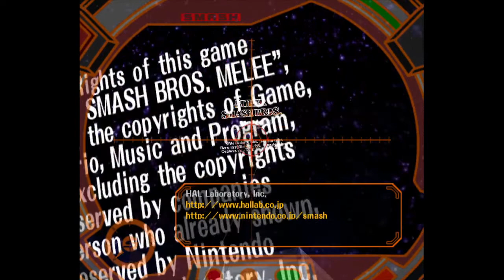Lets Play: Super Smash Bros Melee Part 1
Sorry for going so long without a video I will explain